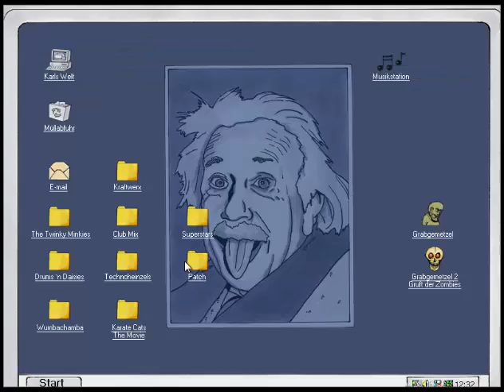Let's Play TKKG - Alarm in der Geisterbahn [Part 12] Verplappert